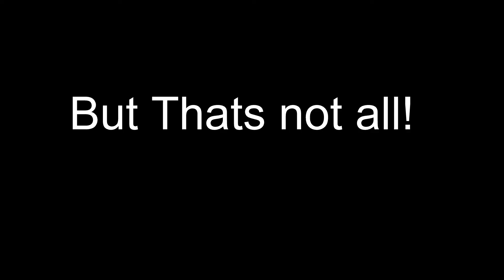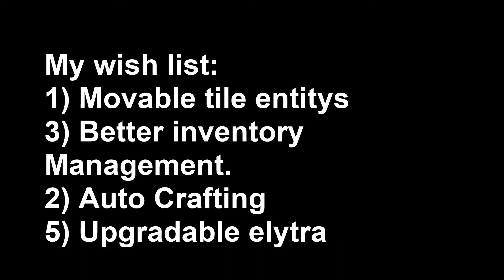Game Crashing Glitches in Minecraft 21w07a Mojang Fix This!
I was testing some moss world eater concepts i though up, inspired by ilmango's video on some of the issues. I had the wonderful idea to use lava cauldrons to burn the items produce when breaking the moss. But I was greeted by crippling light update lag, almost crashing the game. From their it went down hill as i discovered that a glitch i thought they fixed was still in the game. a powerful dupe glitch. Both of these glitches create huge amounts of lag even for powerful computers.

Time codes:

0:00 - Intro
0:11 - Amathest Dupe
1:31 - Game Crashing Lag
2:22 -Minecraft Wish List